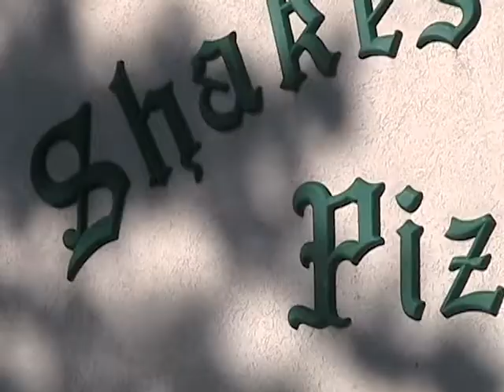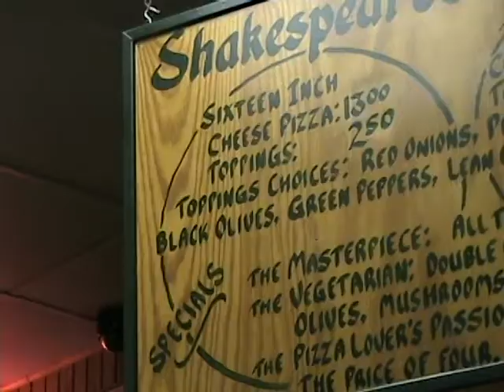Shakespeare's Pizza - Best College Hangout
Shakespeare's Pizza was voted the Best College Hangout by Good Morning America. Video shot and edited by Jim Leonard.